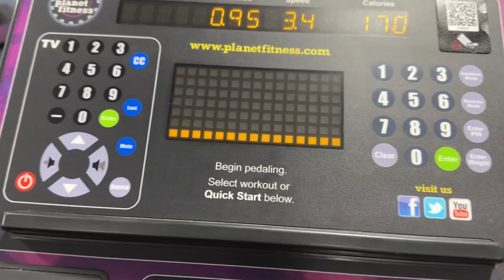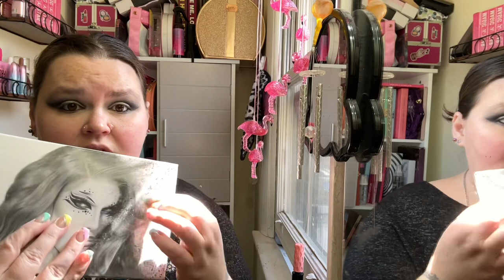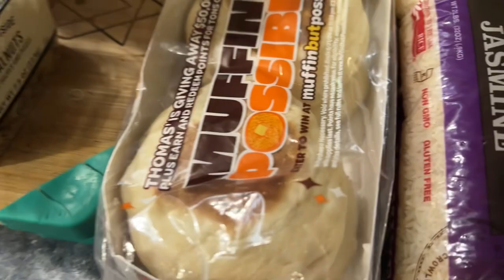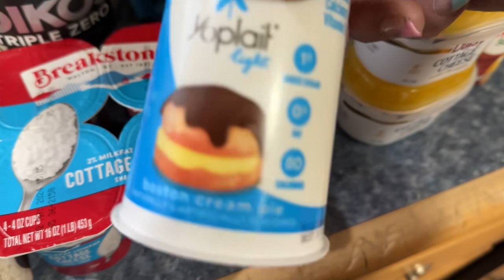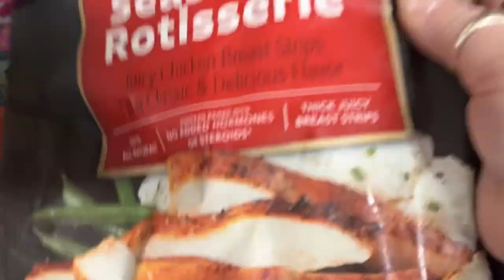Walmart Grocery & Mall Haul - Come Shop with Me - Gym Day!! - Vlog